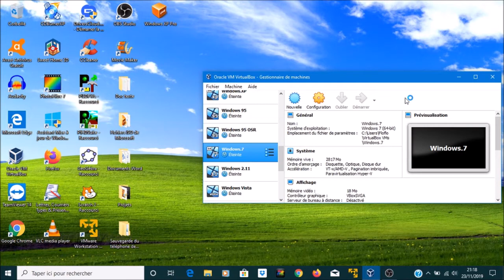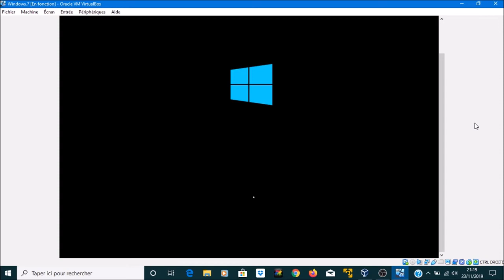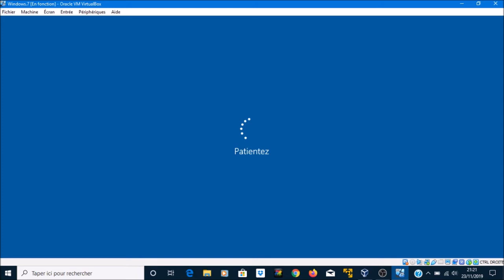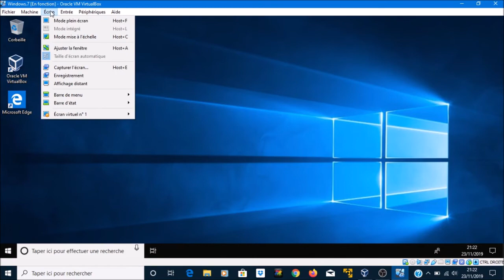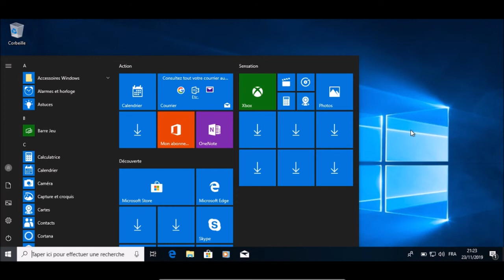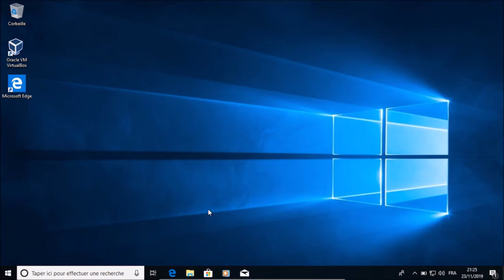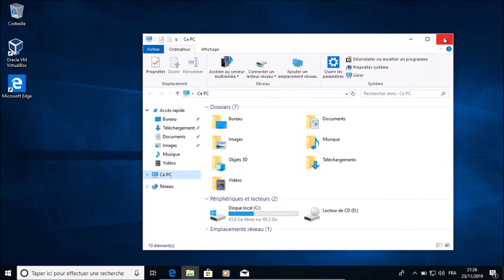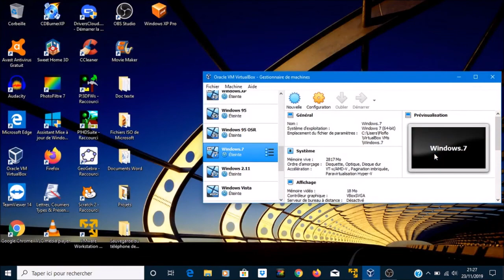Démarrage de Windows 10 sur VirtualBox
Dans cette vidéo je vous montre le démarrage de Windows 10 sur VirtualBox

Comme vous vous allez le voir c'est une migration de Windows 7 vers Windows 10.

Bon visionnage !!!